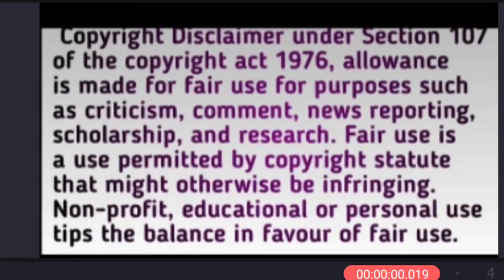Chai Fight Ke Baad Sidnaaz Ka Bohot Payara Patch Up || Sidnaaz moment BB13 Unseen Undekha Clip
Thankyou.👍🏻👍🏻